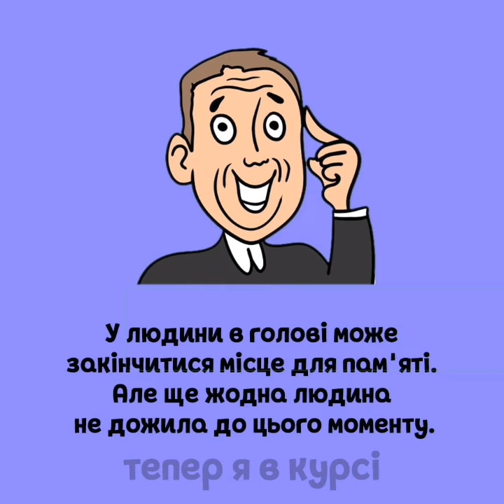Тепер я в курсі #47